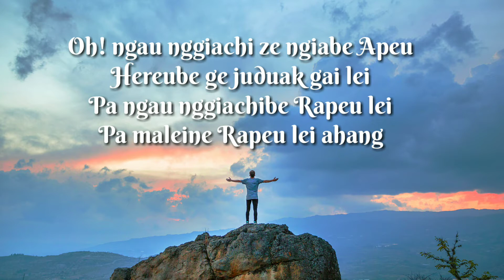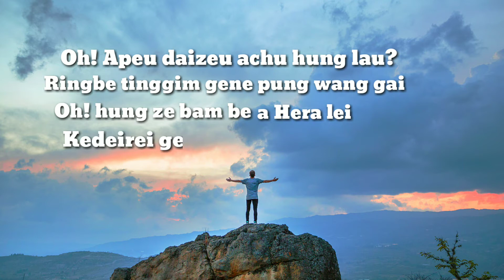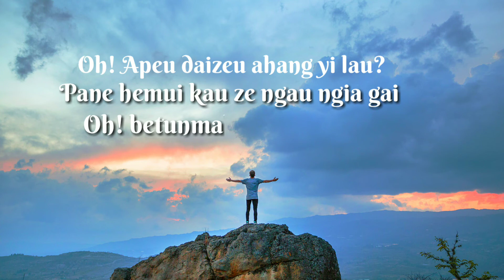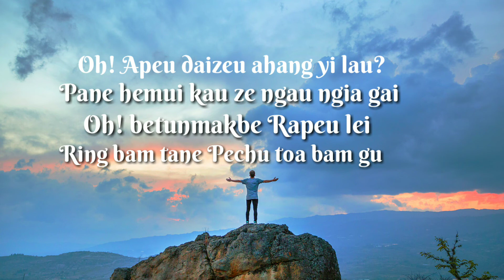Zeme Gospel Song||Oh! Apeu(Lyrics)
Title : Oh Apeu
Artist : Caleb Pame